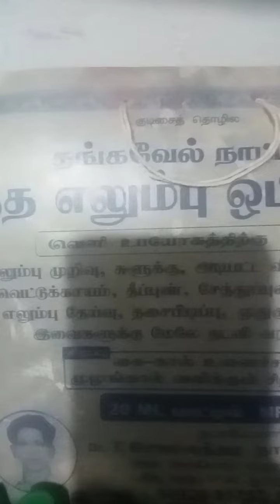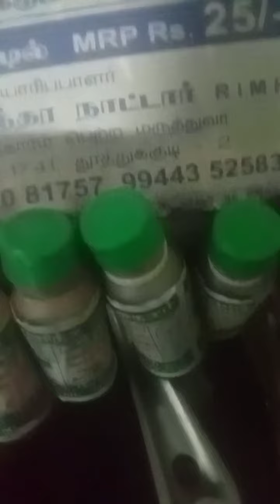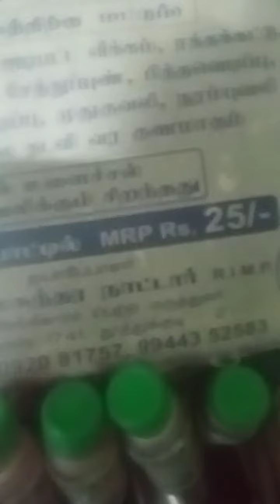எலும்பு ஒட்டி இலை குறும்படம் தொடர்கதை உற்சாகபடுத்தும் உள்ளங்கலா சிறுவர்கள் எபிசோடு-46#shorts